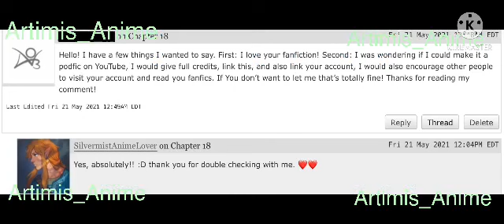Viridian chapter 1. A Bnha/ mha Podfic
Hello! I hope You enjoyed the podfic, I trued my best: please go visit the authors page and give the a kudos

Link to SilvermistAnimeLover/ authors page ✨✨✨

Link to Viridian 💛💛💛

Link to Spotify playlist playing in the background✨✨✨